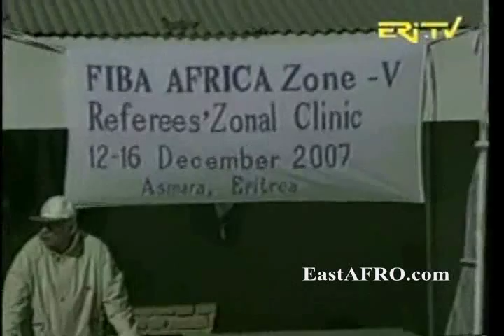Eritrea Cycling Championship Race (Dec 16, 2007)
Eritrea Cycling Championship Race (Dec 16, 2007) and Daniel Teclehaimanot won the race: Three time Zoba Maekel cycling champion Yonas Zeckarias (better known as Halabay -- Milk Man) had been the dominant figure in Asmara cycling championship up until 1997. That was the year he knocked off his unprecedented treble success in style. For that reason, he became master of the game. And almost all Asmarians worshipped him as their 'god'. He meant everything to them as he was their idol. The then crowd attendance that set a record to this date sang 'Halabay . . . Halabay ...!' in glorifying his victory. And they never got quenched by his overlapping sprinting techniques as they love to see him winning and winning every time. He was an incredible champion on the road races and king on the hills as he hammered his three consecutive championship victories. I wonder if people had fallen crazy for the seven-time Tour de France Champion Lance Armstrong the way they did for Halabay.

  Ten years after this historic achievement, Micheal Tiku from EriTel became the very close contestant to line up with Yonas Zeckarias' treble championship crown at the 2007 cycling championship. Considering his previous two championship crowns of the year 2005 and 2006, all eyes are on Micheal Tiku at the ongoing 2007 cycling championship. But there is one fact. No matter how hard Micheal Tiku fought, it looks unimaginable for him to gain as many supports as Yonas Zeckarias did 10 years back. Of course if he managed to grab another championship victory on this cycling contest, he would be able to equal with Yonas Zeckarias' record.

  When the 2007 cycling championship uncorked on 25 November 2007, in the first three stages that are already completed, Micheal Tiku was seen struggling in gaining his rhythm. He came out bare handed in the first two Asmaria criterium contests. In the Asmara-Adi quala-Asmara route however, he stood 9th to score his first two points. This has currently made him stand 18th overall, 18 points behind the leader Meron Russom from Red Sea Sports Club.

  The contest is still going on. Lots of unexpected things could unfold. But it has already looked a miracle for Micheal Tiku to overtake the group of riders queuing right in front of him and claim victory for the third consecutive year.

  Nowadays, 2007 championship is burning with its fierce competition. Lots of super talented youngsters are making things so difficult for the experienced rider which is purely ironic. Merhawi Gebrhiwet, Micheal Tiku's teammate who is already crowned tour champion this year in his first ever appearance is one of those young catalysts bringing about a revolutionary change. He is now on the hunt for championship victory in the elite group standing second with only a point behind the leader. Merhawi has earned silver and bronze medals in three international competitions he participated in Kenya, Cameroon and Algeria. Dawit Haile and Aklilu Goitom from Asbeco; and Daniel Teclehaimanot from Debub cycling team are other youngsters within the least of 10 overall best riders.

  The championship is now being led by Meron Russom who is gaining big fame for the relentless effort he is showing within and out side the town. Adulis cycling team is leading the team competition followed by Asbeco that is 9 points behind and Eritel 19 points behind.

  On Sunday 16 December, 2007 cycling champion will resume with an 'elimination' Asmara criterium tough contest. This type of contest eliminates riders who are lagging behind at every round forcing the racers to sprint for a front seat every now and then. The last survival from this elimination contest claims victory and the last 10 survivals will keep points accordingly for themselves and for their teams.

  Maekel Cycling championship contest 2007
  Overall leaders after stage three

   Meron Russom (Red Sea) 20 points
   Merhawi Gebrhiwet (EriTel) 19 points
   Aklilu Haile (Adulis) 19 points
   Dawit Haile (Asbeco) 11 points
   Tedros Simon (Adulis) 11 points
   Abrham Belay (Debub) 11 points
   Daniel Teclehaimanot (Debub) 10 points
   Efrem Abrham (Asbeco) 10 points
   Aklilu Goitom (Asbeco) 9 points
   Mogos Dawit (-) 9 points

  Team Classification after stage three

   Adulis 46 points
   Asbeco 37 points
   EriTel 27 points
   Debub 21 points
   Red Sea 20 points
   Gegante 1 point
Source: Essayas Fessahaye